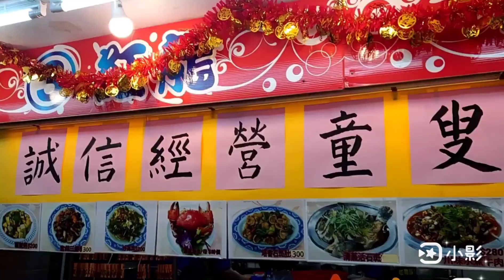香港遊客竹圍漁港吃海鮮2023 05 16